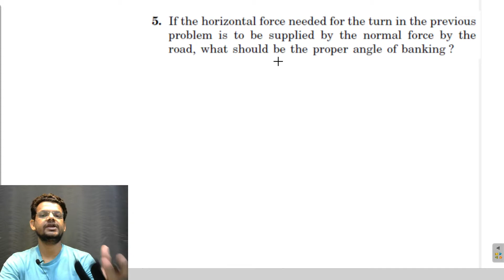HC Verma chapter 7 circular motion exercise question 5 solution